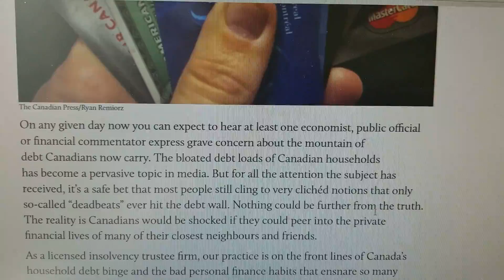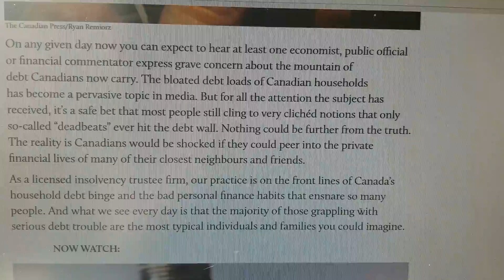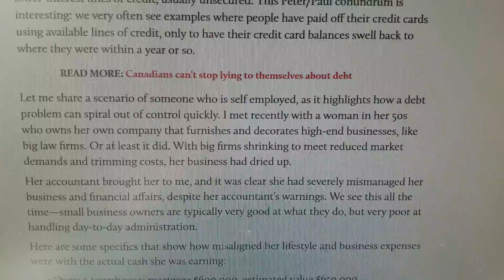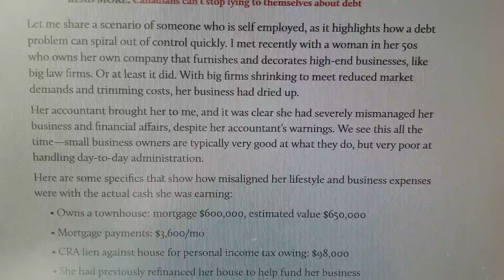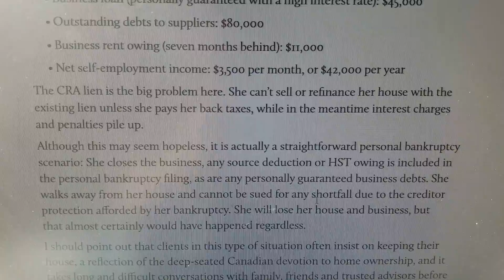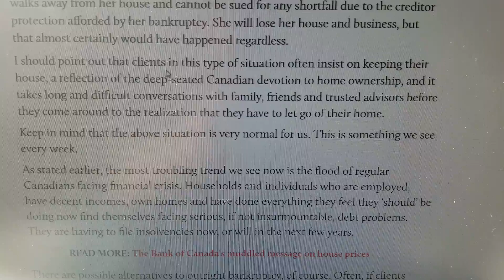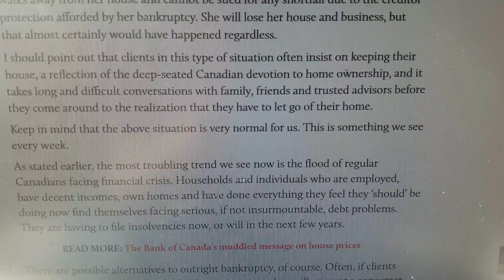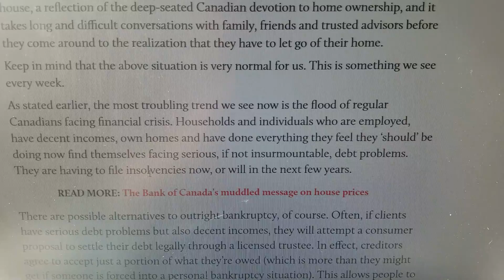Canadians are Drowning in Debt - To Maintain a Basic Middle Class Middle Class Lifestyle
An expert in consumer insolvency describes what it’s like on the front lines of Canada’s worsening household debt crisis,,LOLOL CRA Lein not CRA LINE LOLOLOL